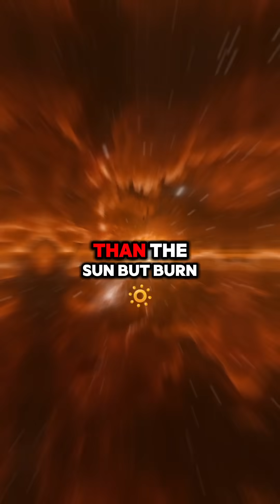WHAT ARE ALL THE STARS WE SEE IN THE NIGHT SKY?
This video features an AI-generated voice for storytelling and educational purposes. It is not the real Brian Cox